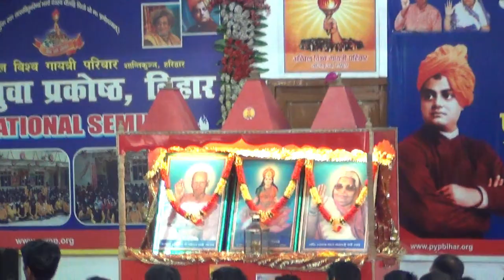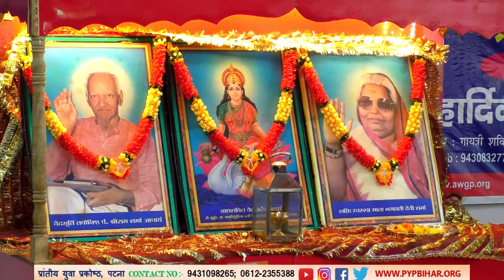समयदान ही युग धर्म || Manish Kumar || (Youth Motivator)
shantisur
Manish Kumar
Youth Motivator
Nishant Ranjan
Patna seminar
motivation seminar
pyppyp bihar patna
nishant ranjan
pyp bihar
prantiya yuva prakoshth patna
manish bhaiya

Regards